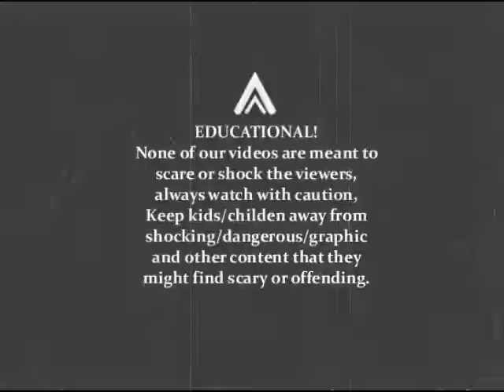riots in libya protest 2011: bulldozer bulldozing a wall in libya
libya protest 2011, libya riot, gadaffi